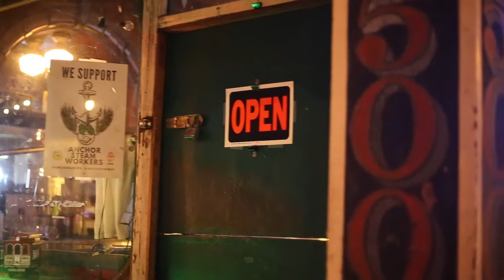mikey's drive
directed by betty li, produced at the academy of art university